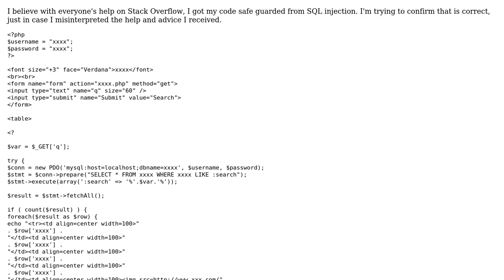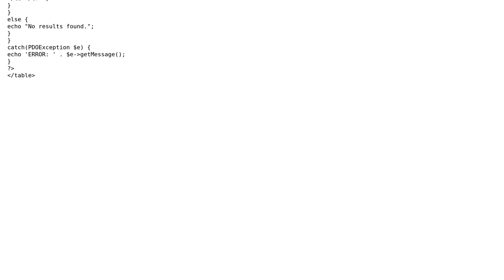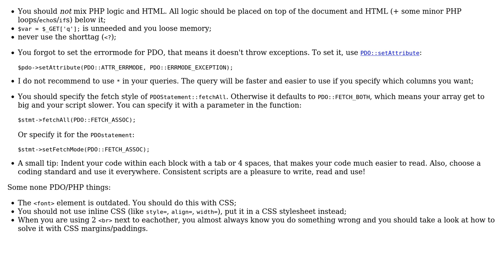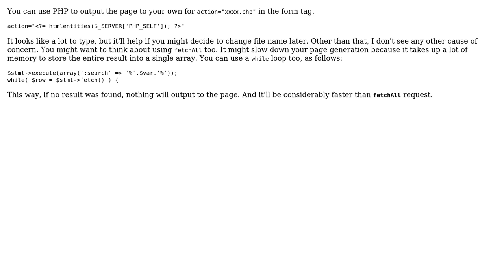Code Review: Confirming safety of SQL injection (2 Solutions!!)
Code Review: Confirming safety of SQL injection

With thanks & praise to God, and with thanks to the many people who have made this project possible! | Content (except music & images) licensed under CC BY-SA | Music | Images & others | With thanks to user Wouter J user Malachi user Jamal user hjpotter92 user gb2016 user abuzittin gillifirca and the Stack Exchange Network Trademarks are property of their respective owners. You are responsible for your own actions.